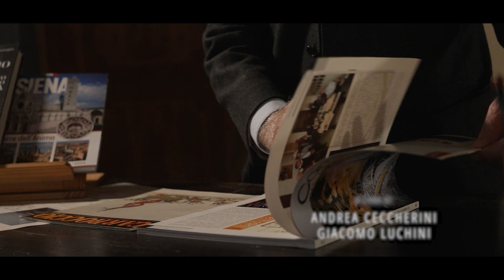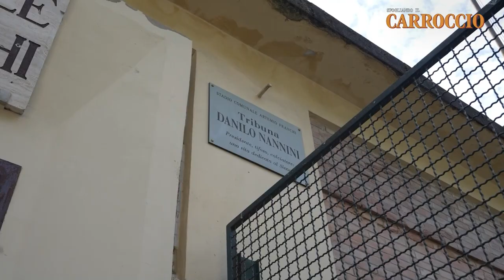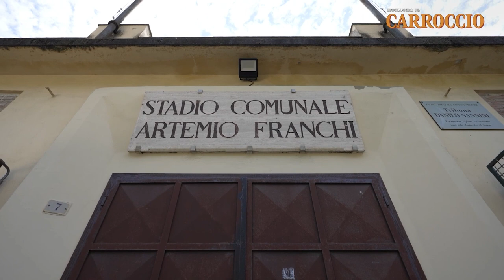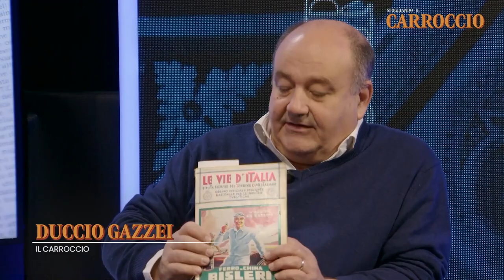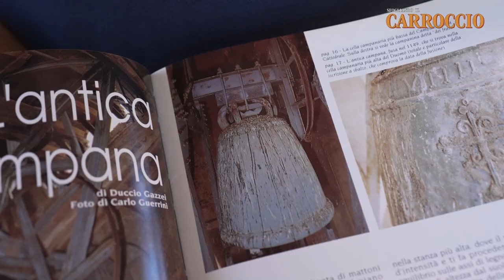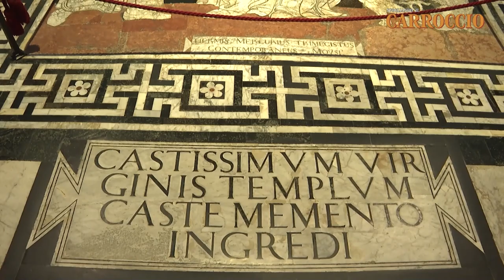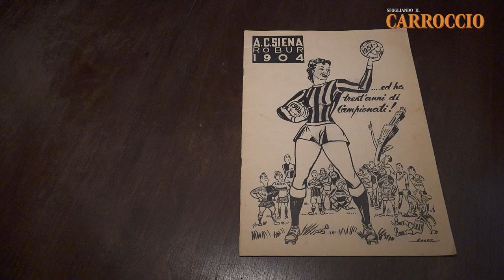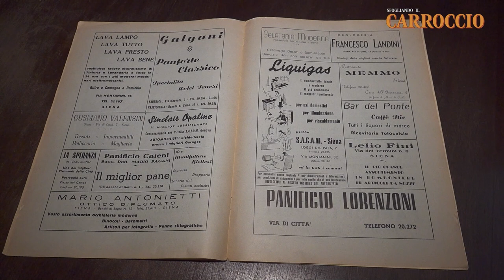Sfogliando il Carroccio - Prima puntata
Prima puntata del nuovo format televisivo di canale 3 toscana, Sfogliando il Carroccio. In studio Senio Sensi, Luca Luchini, Franco Baldi, Duccio Gazzei, Fabio Landini